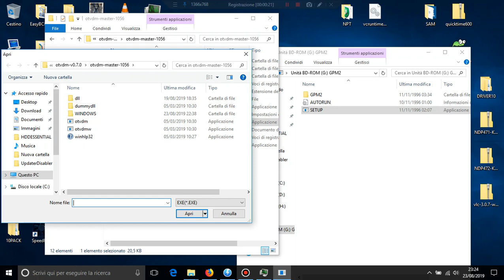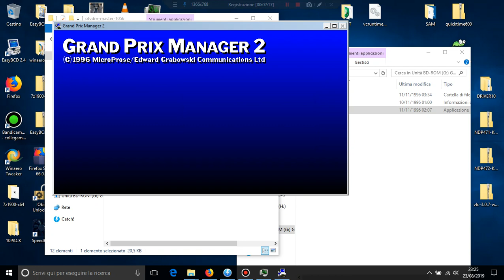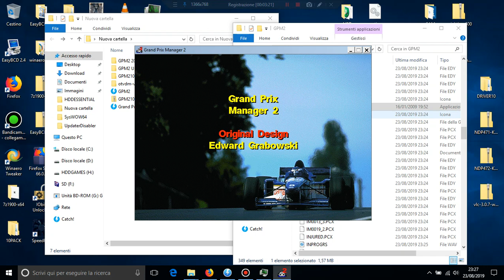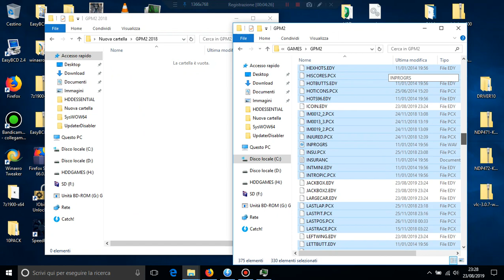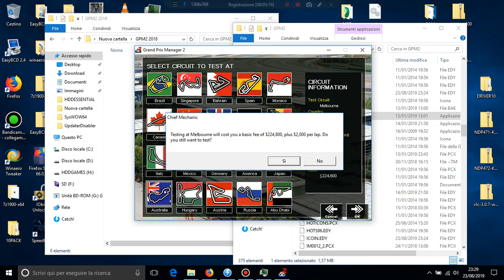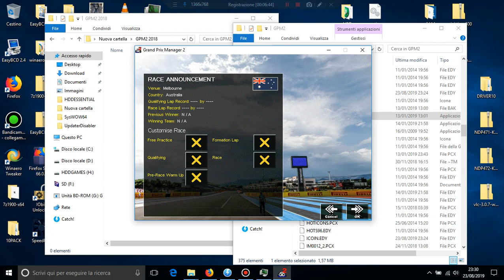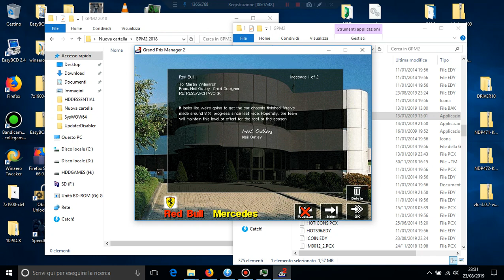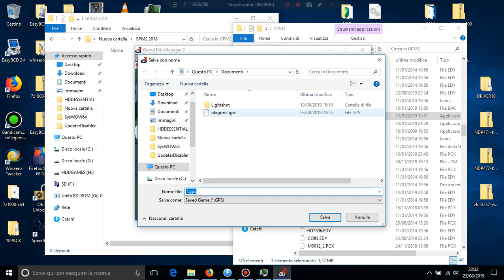Grand Prix Manager 2 + mod 2018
Grand Prix Manager 2 / procuratevi cd o ISO, per 64 bit sia 7/10 usate otvdm dovete estrarre questo programma dove volete e cliccare su otvdmw cercare il file setup del CD e fare installazione normale in C:\GAMES\GPM2 altrimenti da errore, ora mettiamo il file nocd che contiene la patch e il Wing32.dll va messo nella cartella C:\Windows\SysWOW64 al file Gpm2.exe diamo compatibilità W95 8BIT ADMIN, volendo possiamo usare il mod 2018 da estrarre nella cartella del gioco e usare GPM2 2018.exe senza mettere 8bit, sito con varie mod ecc da provare

Grand Prix Manager 2 / get cd or ISO, for 64 bit and 7/10 use otvdm you have to extract this program where you want and click on otvdmw look for the CD setup file and do normal C installation: GAMES GPM2 otherwise from error, now we put the file nocd which contains the patch and the Wing32.dll goes in the folder C: Windows SysWOW64 to the file Gpm2.exe we give compatibility W95 8BIT ADMIN, wanting we can use the mod 2018 to extract in the folder of the game and use GPM2 2018.exe without putting 8bit, site with various mods etc to try